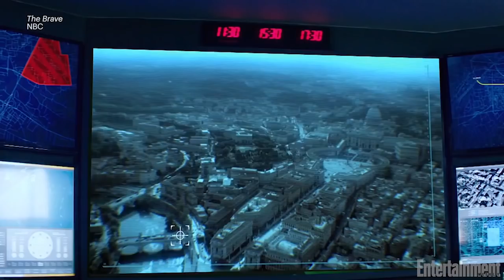'The Brave' Stars Preview "Heart-Pounding, Super Intense" New Series | Entertainment Weekly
The cast of the new show 'The Brave' on how the military show sets itself apart.